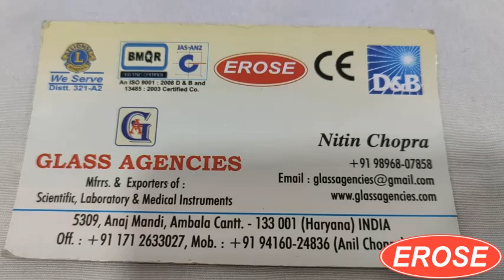Endotracheal Tube ET Tube Plain 4 MM EROSE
5309, Anaj Mandi, Nr B D High School,
Haryana INDIA